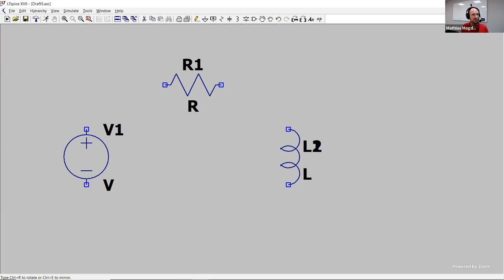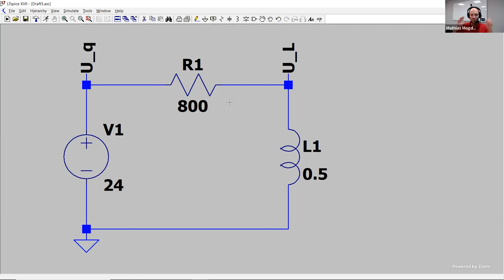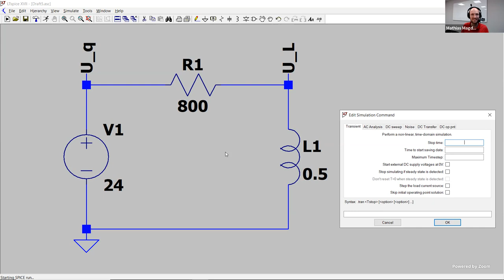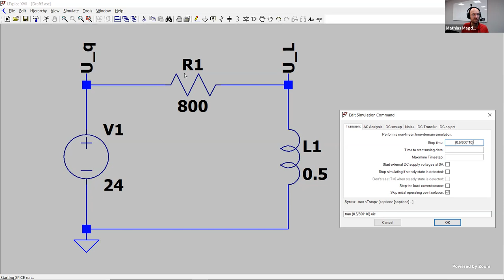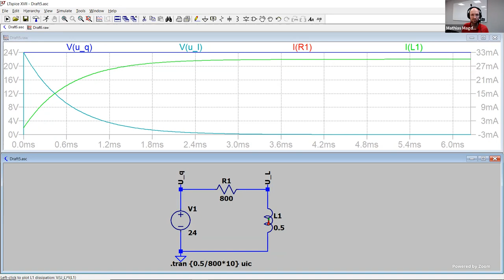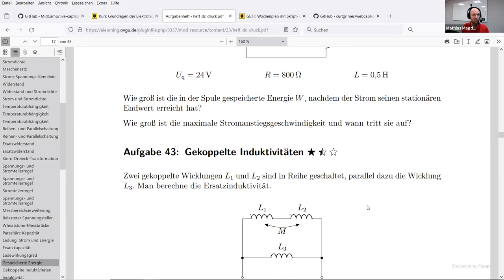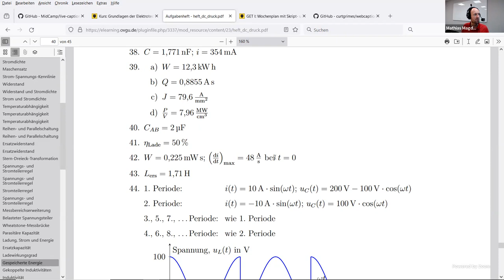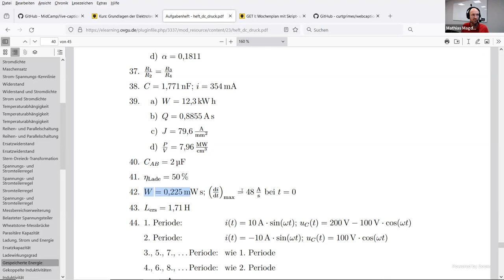Berechnung der gespeicherten Energie nach dem Aufladen einer Spule (aus Aufgabe 42) in LTspice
Im Video zeige ich, wie man den Zeitverlauf des Stromes und der Spannungen im Netzwerksimulator LTspice simulieren kann, wenn eine Spule bzw. eine Induktivität nach dem Schließen eines Schalters über einen Widerstand vollständig aufgeladen wird. Abschließend demonstriere ich, wie man die zeitabhängige Leistung an den Bauelementen und daraus die gespeicherte bzw. umgesetzte Energie bestimmen kann.

Kapitelmarken:
0:00 Erklärung der Schaltung
2:02 Schaltung in LTspice
4:39 Transiente Simulation
7:49 Strom, Spannungen, Leistung darstellen und Energie bestimmen
10:20 maximale Stromanstiegsgeschwindigkeit bestimmen